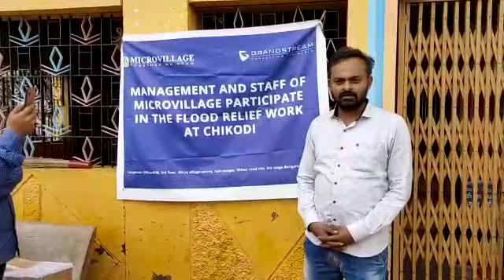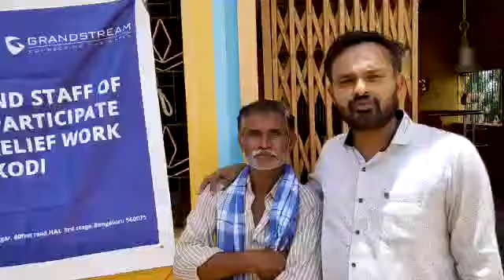Management and Staff of Micro village Participate in the Flood Relief work at chikodi